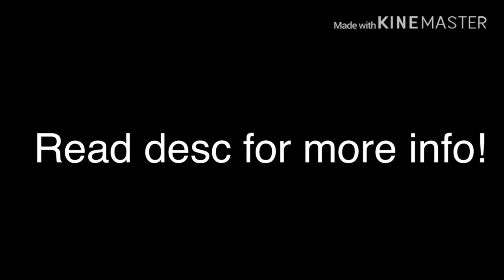wintersnewocs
Idk

Hahha made you look...
Sorry